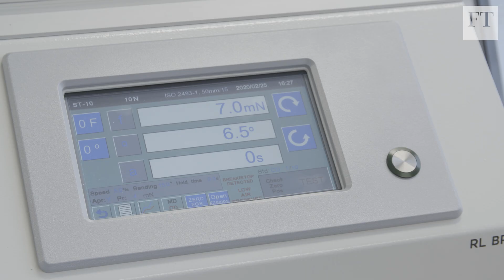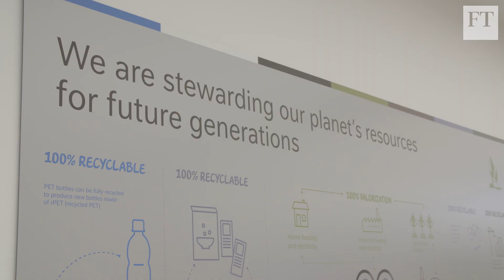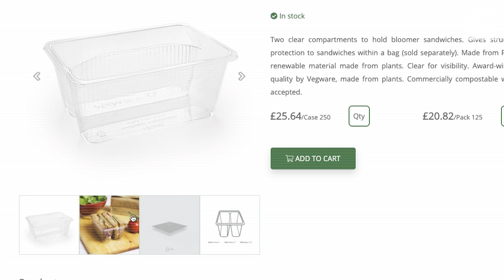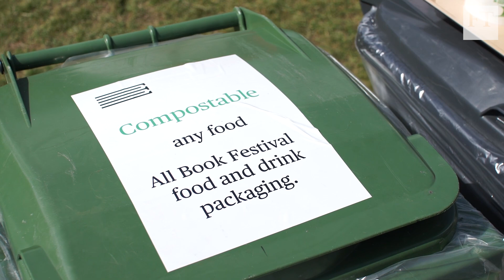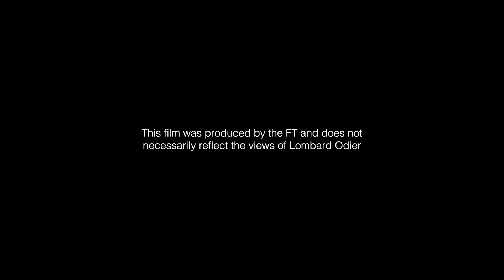Can we turn the tide of plastic packaging? | Rethink Sustainability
The consumer movement against plastic food and beverage packaging is gathering momentum, and companies are beginning to respond. The FT’s Anna Gross takes a closer look at some of the more innovative products available, including reusable takeaway cups and compostable packaging. Meanwhile, as part of its sustainable strategy, food giant Nestlé is looking to create plastic that’s easier to recycle.